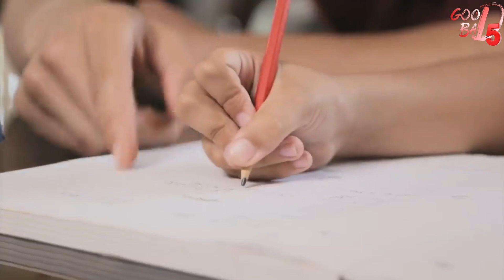RIP Sushant Singh Rajput (Death) | Latest news | Biography in Hindi/Punjabi | Bollywood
RIP Sushant Singh Biography full of life story
and filmy career he is a great actor by we are now lost him